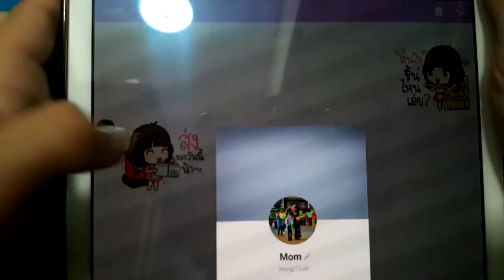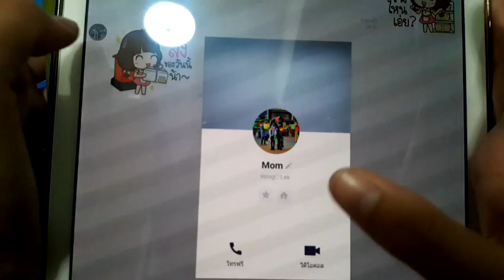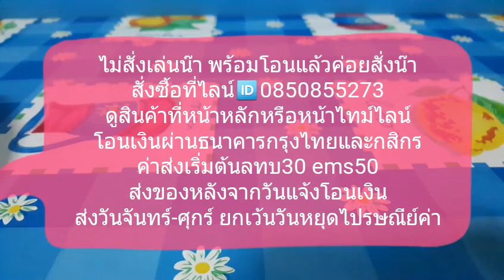ขายสกุชชี่ของแท้และไม่แท้ ทักไลน์👉🆔0850855273 หรือ Fb👉Hongyok Shop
1. ไลน์👉🆔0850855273  หรือ 🆔 @ipp5915k (ไลน์แม่ค่ะ)
2. FB ร้านค้า
3. IG ร้านค้า

👉ดูสินค้าที่หน้าหลักหรือไทม์ไลน์ค่ะ
❎ไม่สั่งกันเล่นๆนะคะ  พร้อมโอนเงินแล้วค่อยสั่งน้า สั่งวันไหนโอนเงินวันนั้น อย่างช้าโอนเงินไม่เกินวันพรุ่งนี้ค่ะ❎ให้สิทธิ์คนโอนก่อน❎

ช่องทางการชำระเงิน
👉1.โอนเงินผ่านธนาคารกรุงไทยและกสิกรไทย
     2.โอนเข้าธ.กรุงไทยผ่านตู้บุญเติม
     3.ทรูวอลเล็ต (ไม่รับผ่านตู้บุญเติม)
     ไม่รับปณ. ไม่รับเติมเงินออนไลน์ และไม่รับอย่างอื่นค่า

ส่งเริ่มต้นแบบลทบ.30บาท ems 50บาท
ส่งของวันถัดจากหลังวันแจ้งโอน ส่งของวันจันทร์-ศุกร์ ยกเว้นวันหยุดไปรษณีย์ค่า